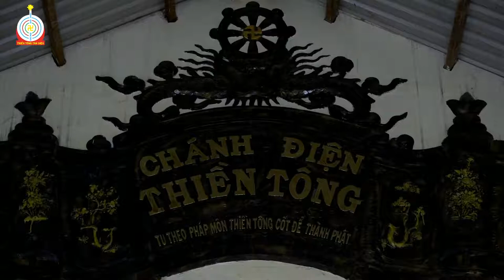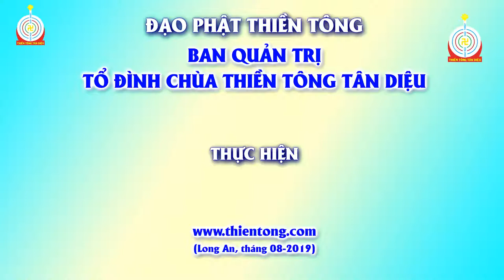Giải đáp Thiền Tông 11/08/2019: Tu thế nào mà bị rơi xuống Địa Ngục?